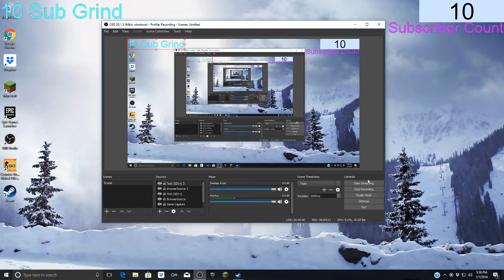Thank You Guys For 10 Subs! 15 Sub Grind Now!!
Guys I cannot believe that we hit 10 subs I know that's not a lot but we hit 10 subs pretty quick but anyways thank you guys so much for the 10 subs and ive only been posting for about 5 days now so I just wanna say thank you guys so much for the 10 subs this means a lot!!
but anyways love you guys and ill see you in the live stream later tonight!!    :)